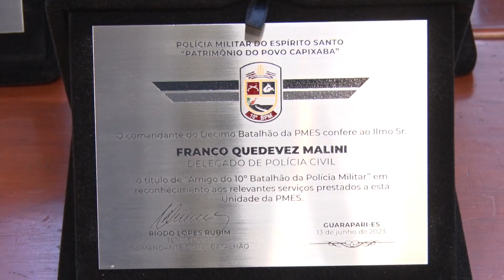13/06/2023 - DÉCIMO BATALHÃO DA POLÍCIA MILITAR COMPLETA 22 ANOS ESSE MÊS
O Décimo Batalhão da Polícia Militar completou 22 anos esse mês. Para comemorar esta data tão especial, na manhã desta terça-feira, o comando do BPM homenageou policiais que se destacaram no exercício das funções.